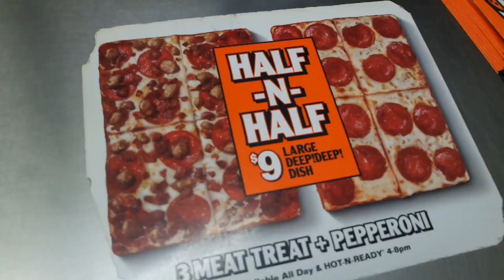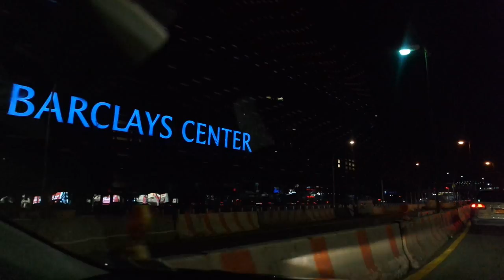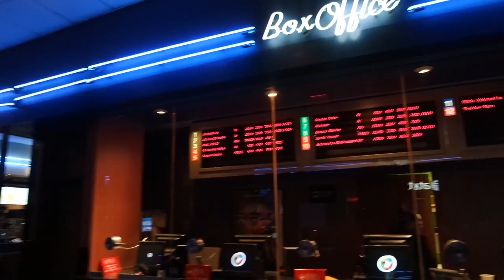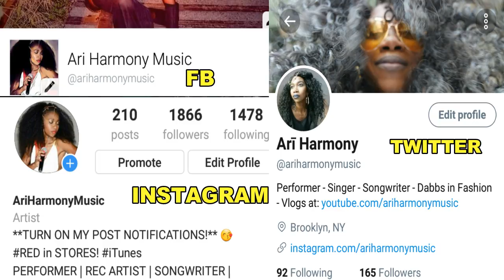They Stole My Phone! 😢MONEY-making BRILLIANCE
LIKE FACEBOOK PG:
ARI HARMONY MUSIC

Otis McDonald: In Case You Forgot